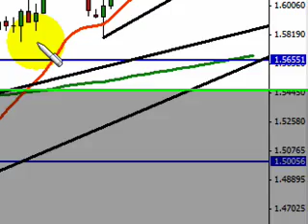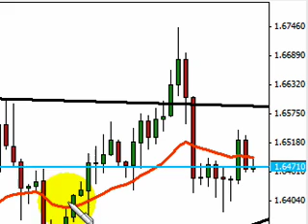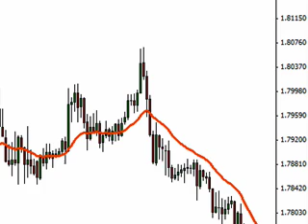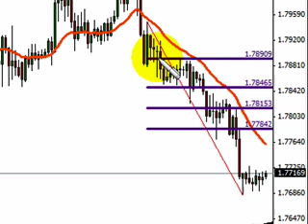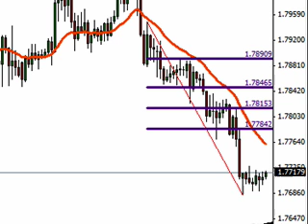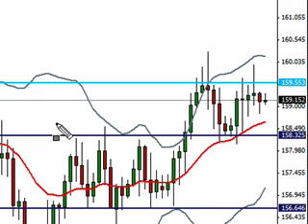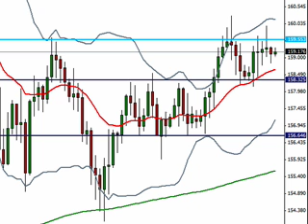PRE LONDON OUTLOOK JULY 2ND 2009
Hey everyone, for todays outlook I preview the pending NFP report and take a technical look at a Pound related basket.  Cable, Pound Swissy and Pound Yen.  Given the fact that we are pre NFP I have built some very conservative trade plans for these three Pound crosses.  I have trapped price between some very obvious technical levels.  This is not a day to be overly aggressive.  Good luck and I hope you enjoy the video.  David Pegler